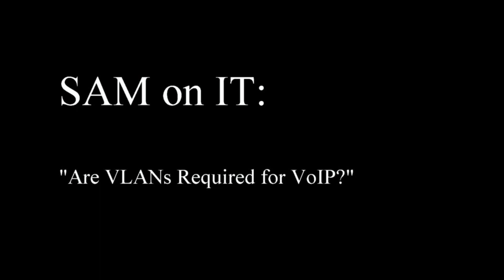Are VLANs Required for VoIP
It is a very commonly held belief that VLANs are a required component of implementing VoIP.  Why is this, and, is it true?  We dive into why VLANs and VoIP are so closely intertwined and what this means for you.

Did you know that Scott works for NTG, a business and technology consultancy that helps businesses, like yours, tackle their toughest challenges, lower cost, increase agility - and think outside of the box.  Since 1999 Scott and his team have been helping companies of all sizes; call or email us today to engage with a leading team that is passionate about empowering your business!